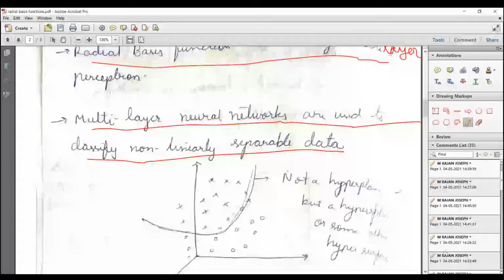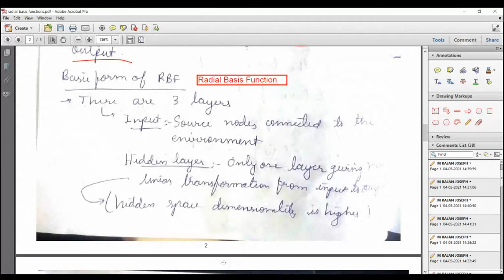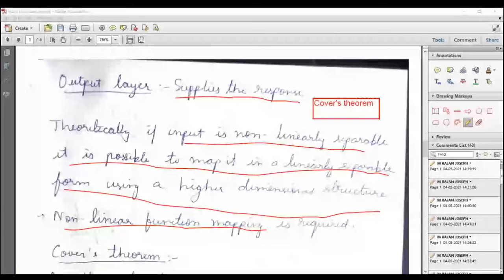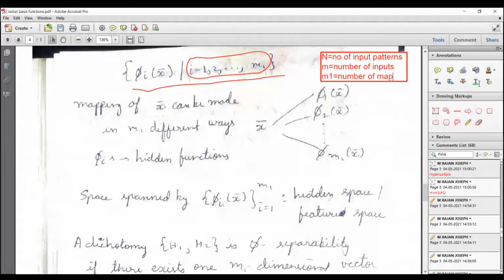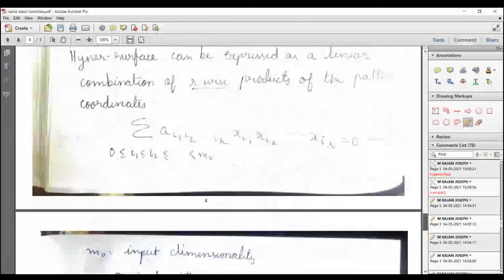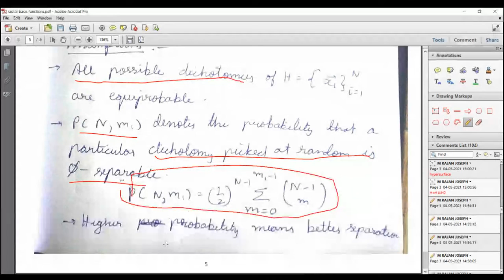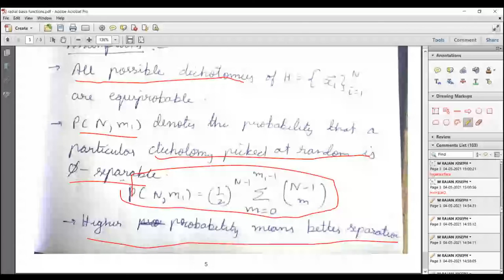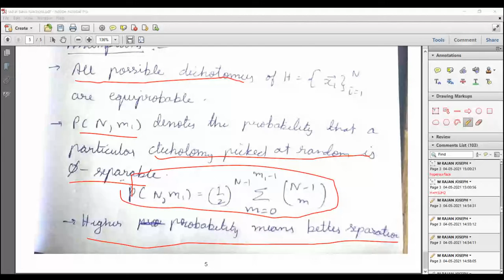Radial Basis Function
ANN lecture for TY on 4th May 2021